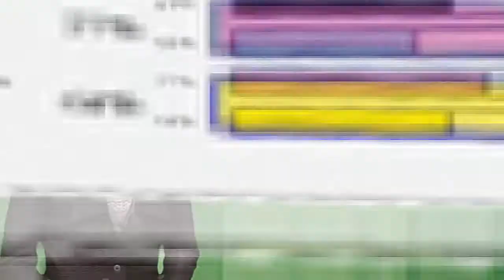LMI PageTrac Advantage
In this video learn why the LMI PageTrac Advantage is a turn-key Managed Print package with best of breed software, TCO tools and much more to help you run a profitable MPS business.